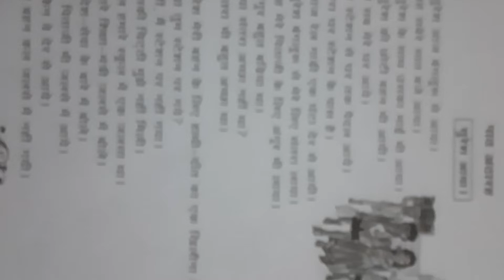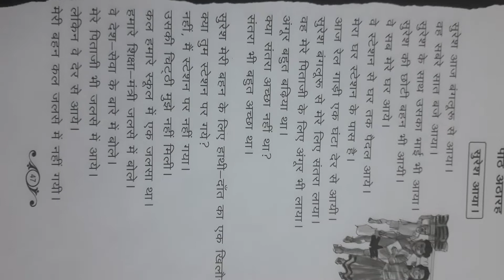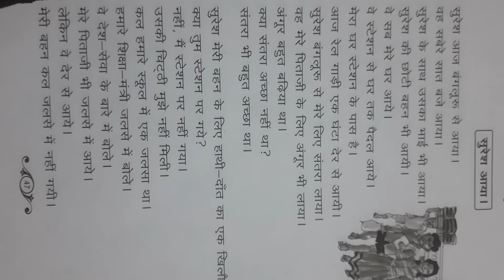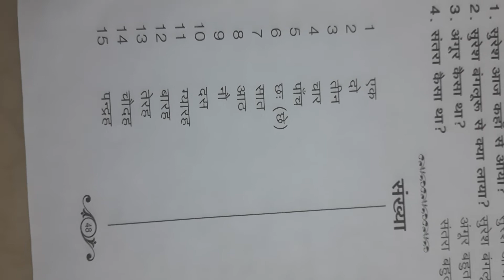PRADHAMICA -18. BODHINI - TELUGU